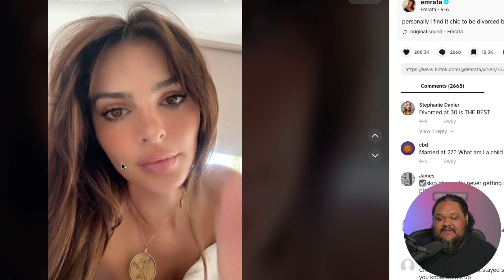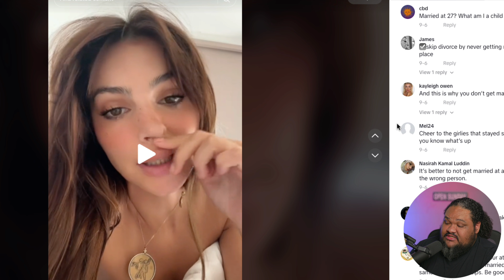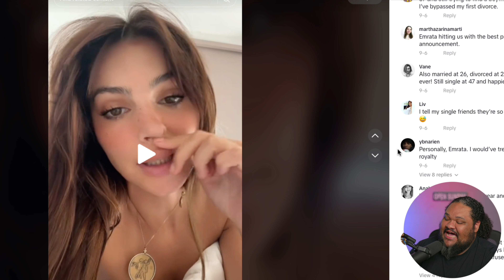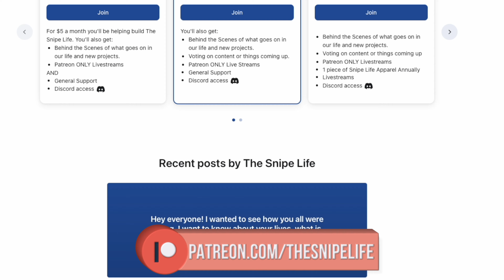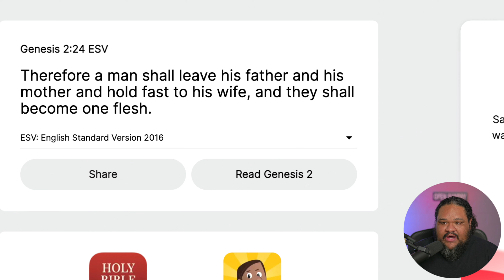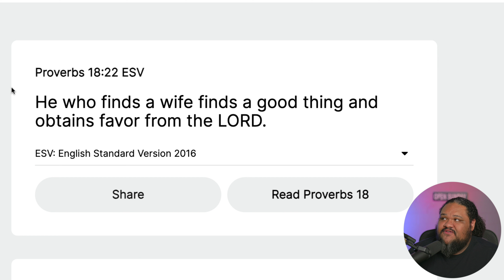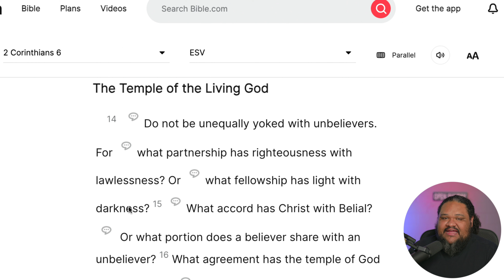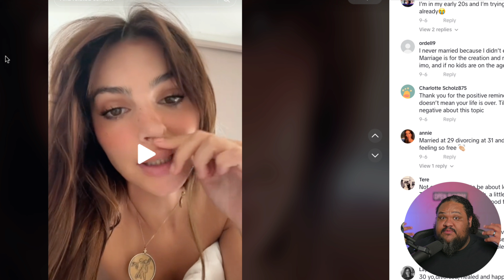I just turned 30, She Says I should get a Divorce...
The mentality around Marriage today is in a word...Ridiculous. Let's have the conversation around biblical Marriage.